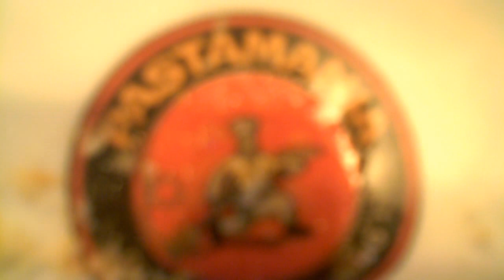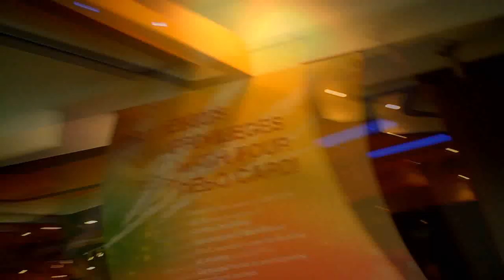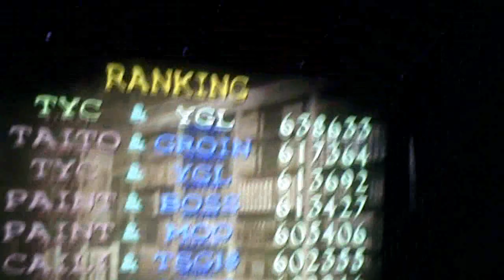Pasta4Ever - Day 71 (5 June 2011)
Pasta again